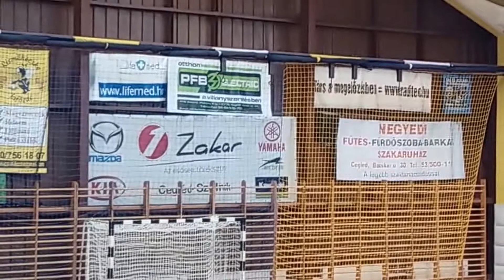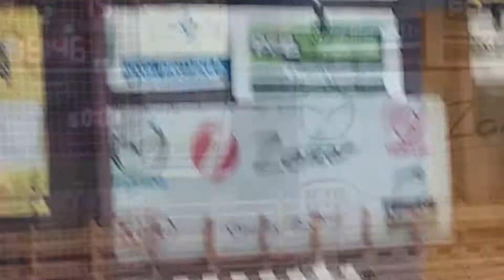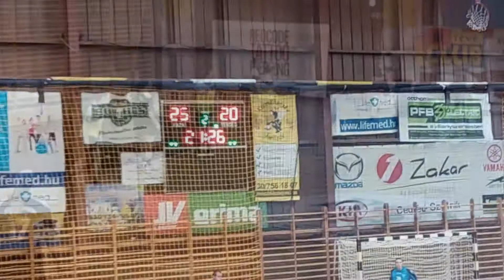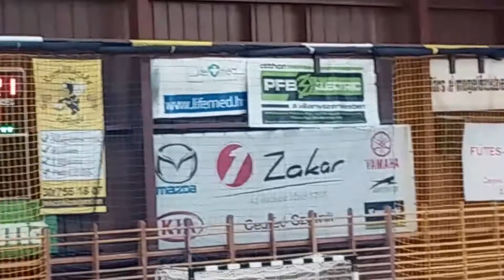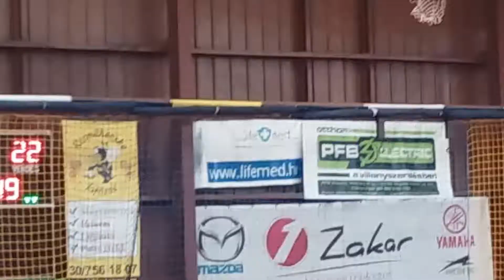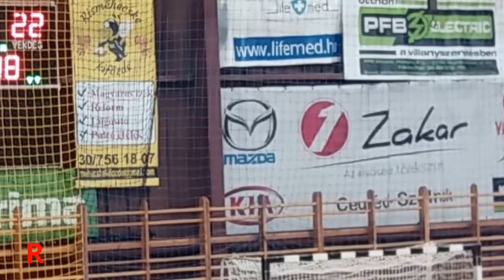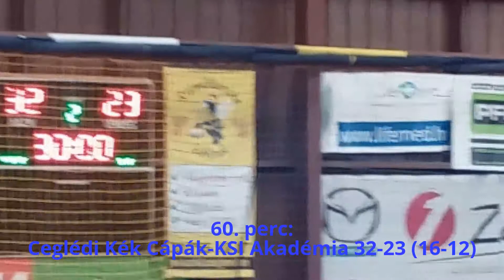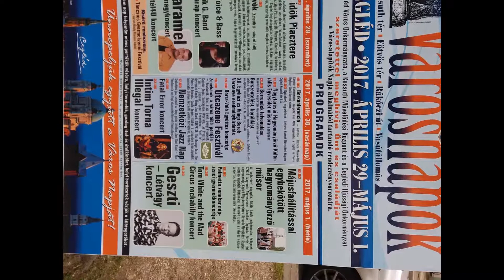17.04.29. Cápa-Show: Ceglédi Kék Cápák-KSI Akadémia Női Kézilabda NB II. Dél Itt: 46-60 perc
Cegléd, 2017. április 29., szombat. Női Kézilabda NB II. Dél. 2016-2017-es bajnoki év, tavaszi idény.
Ceglédi Kék Cápák - KSI Akadémia mérkőzés. Itt a 46-60. perc eseményeiből néhány amatőr felvétel a Profik játékáról... A kamerát időnként bekapcsolta, a: Bács-Kun Sport-TV
Eredmény alakulása
01-15. perc: 0-1, 7-6 (7-6)
16-30. perc: 7-6, 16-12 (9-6)
31-45. perc: 16-12, 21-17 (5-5)
46-60. perc:  21-17, 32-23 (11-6)
Folyt.Köv. Gyömrőn ...